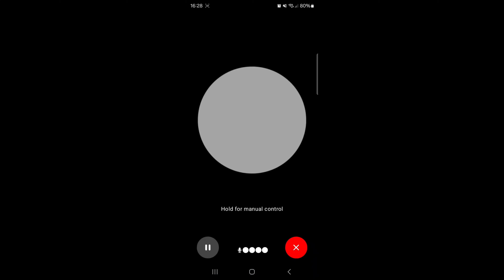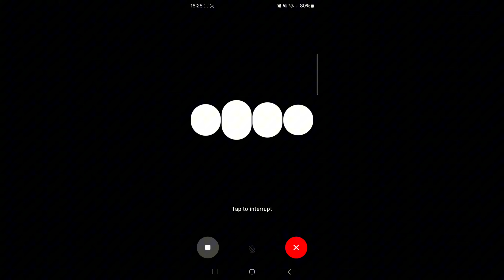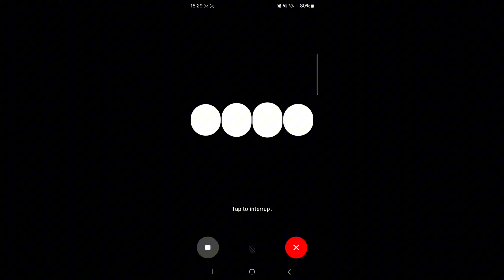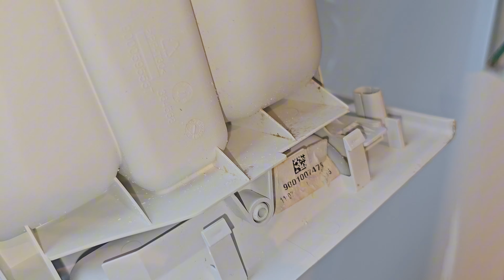Smrdi nam veš